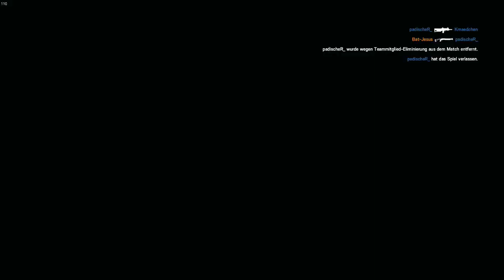DIE CHAOS TRUPPE - Rainbow Six Siege [DE]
Deniz: "padischeR_"

Justin: "Juscr3"

SlimySeal

Für die, die sich fragen warum wir manchmal anders ingame heißen:
Auf dem Account womit wir trollen nennen wir uns regelmäßig um.
Auf meinem Main bleibe ich MarDerVin
Hier in dem Video ist:
- Dima (Ausfernsehen) = Nerf.Blitz
- Jost (JostRekt) = in.order.of
- Ich = Kmaedchen